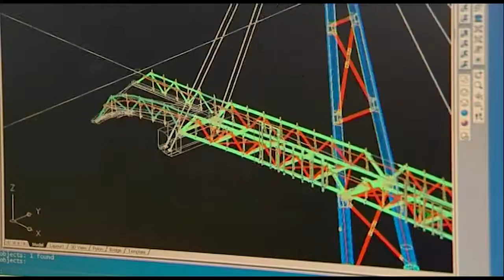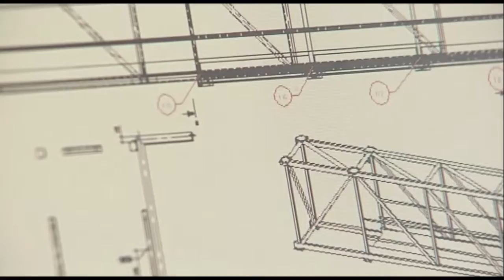Taranaki Engineering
Engineering at its best